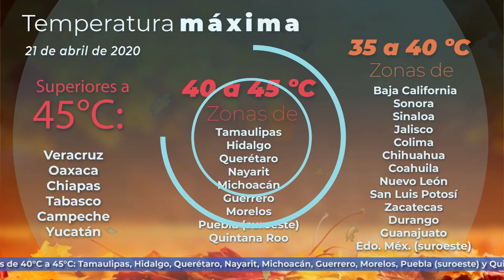21 de abril de 2020 8:00h Pronóstico del Tiempo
21 de abril de 2020 8:00h Pronóstico del Tiempo